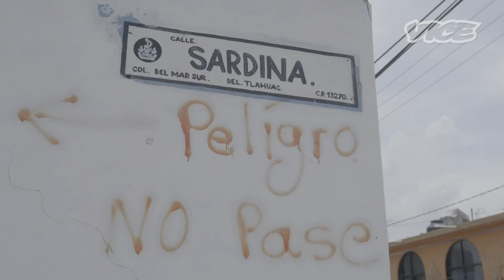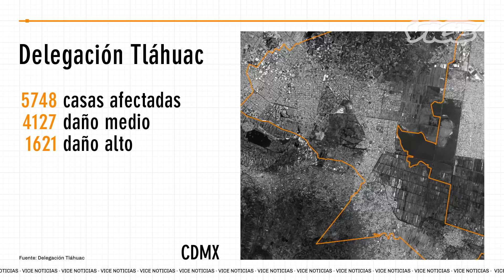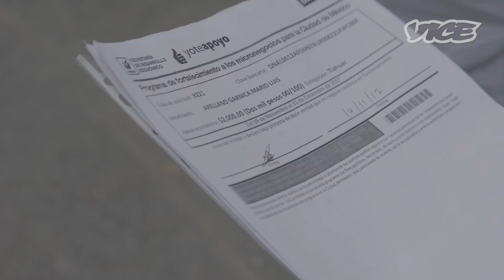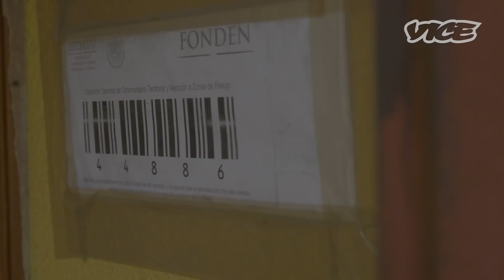Los Olvidados del Terremoto | VICE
A un año del temblor que azotó a México el 19 de septiembre 2017, la reconstrucción sigue sin un rumbo claro. Fuimos a visitar las zonas más afectadas por el desastre en Ciudad de México donde miles de personas siguen viviendo en un limbo burocrático que los ha dejado sin opciones viables para rehacer o reubicar sus casas.